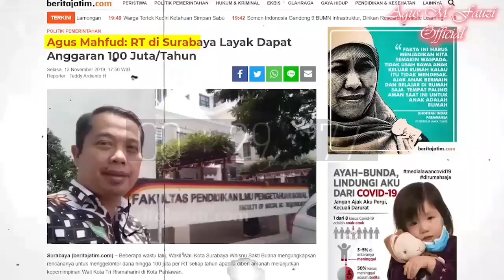Rumor Gaji Ahok 8,3 M Menurut Anggota DPR, Pertamina Perlu Klarifiasi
Supaya tidak menjadi informasi yang salah, sebaiknya peru segera diklarifikasi atas pemberitaan tersebut.. Ikuti "Rumor Gaji Ahok 8,3 M Menurut Anggota DPR, Pertamina Perlu Klarifiasi" @agusmfauziofficial7543